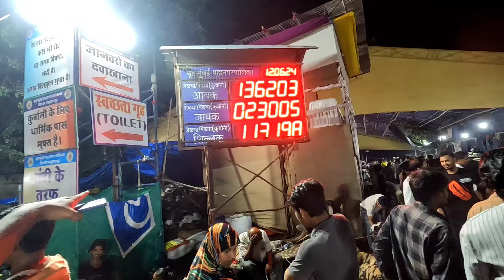Sabse Badi Bakra Mandi🐐| Deonar Bakra Mandi 2024 | 1,30,000 se zyada Bakre hai yaha 😲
Deonar, bakra, market, Bakra Mandi, bakri Eid, eidul adha, devar, bhiwandi, goat farm, farm house, goat Mandi, goat market, Bakra , bakre ke price, Bakra by kg  | label mr.sar_faraz

.. ❤️❤️❤️ SUPPORT❤️❤️❤️..

***DAILY VLOG***
9:00 PM